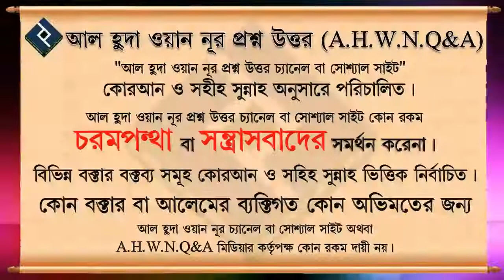জন্মদিন উপলক্ষে নির্দিষ্ট তারিখে কিছু না করে অন্যদিন করলে কি গুনাহ হবে ᴴᴰ┇শায়েখ আইনউদ্দিন আল আইনি